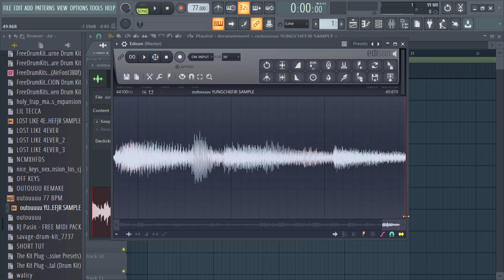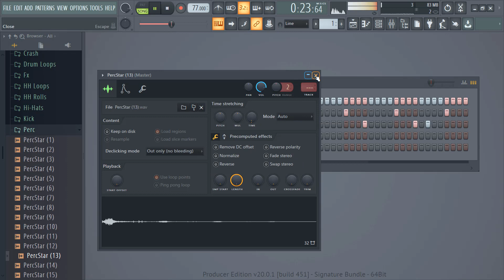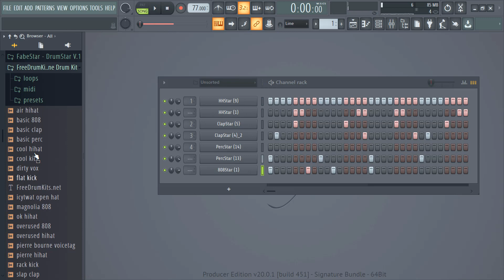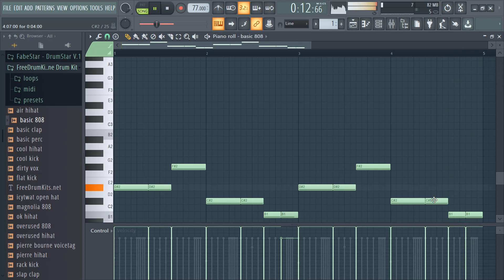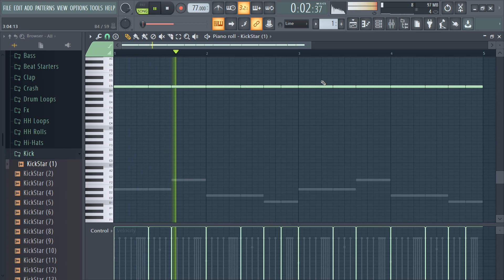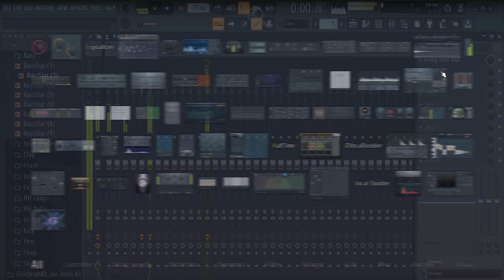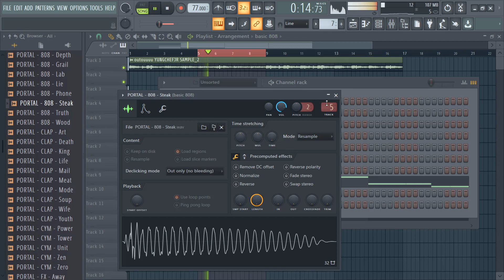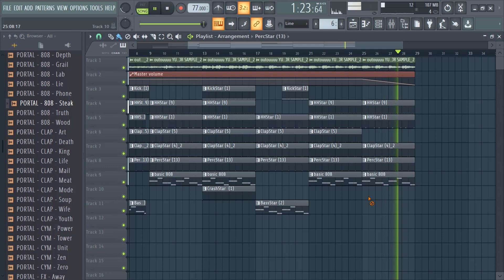How to make a nasty c type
THIS IS A SHORT VIDEO ON HOW TO MAKE AN EMOTIONAL TRAP BEAT FOR NASTY C FROM SCRATCH USING FL STUDIO 20

In this tutorial I will be showing you how to make a nasty c type beat with simple steps from scratch. If you follow my steps you will learn how to make beats on fl studio 12 or 20 for Nasty C. Use these secrets on making a beat from scratch, making a beat from scratch using fl studio 20, how to make a nasty c type beat using fl studio pianos only, making a nasty c type beat, learn how to make a nasty c type beat instrumental,
how to make a trap beat from scratch